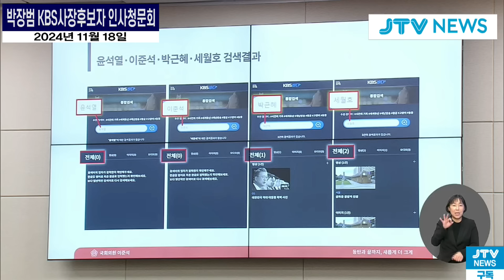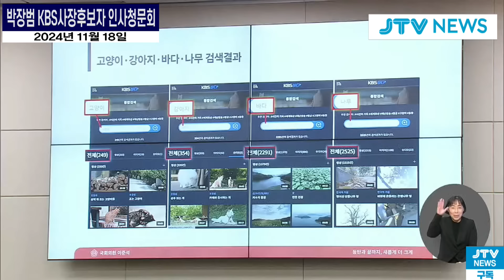이준석 폭발...KBS 아카이브(바다)에 '고양이, 개' 넘친다...이게 국민 서비스?